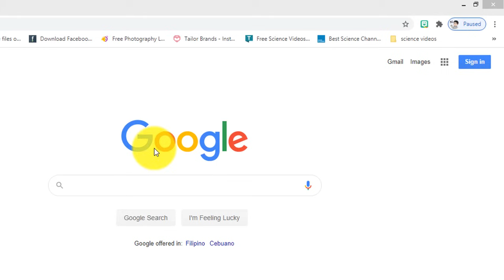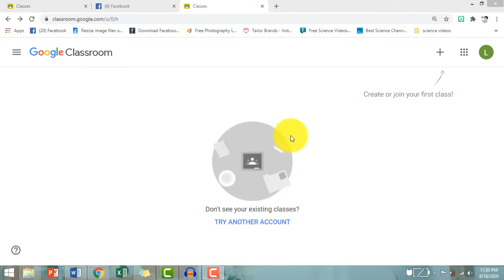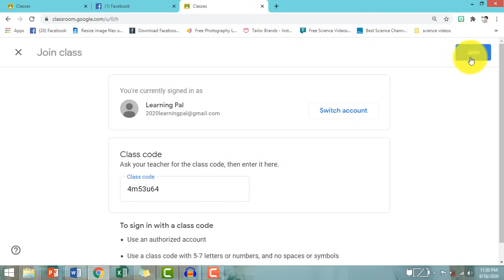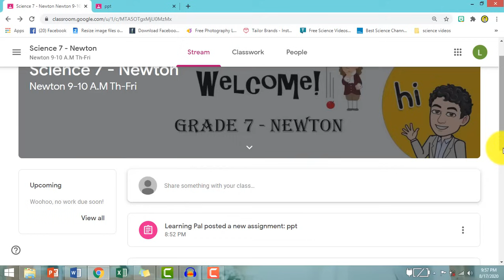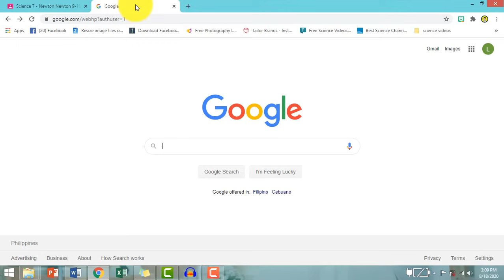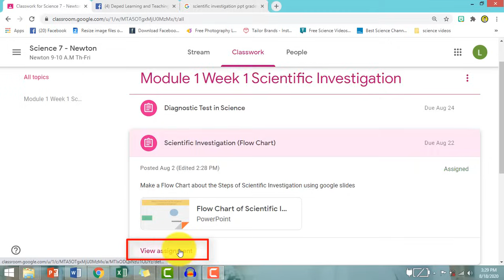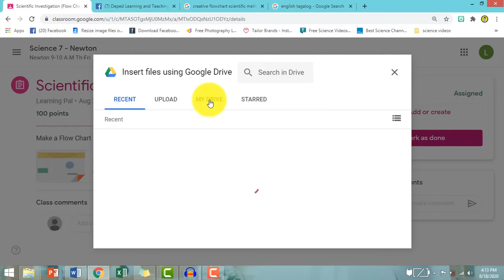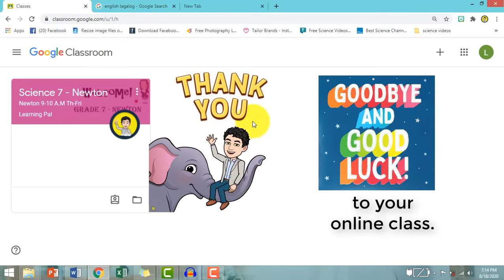GOOGLE CLASSROOM TUTORIAL FOR STUDENTS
Gusto mo ba matuto ng Google classroom? Ito ang pinakasimple at madaling paraan para matuto tayo ng google classroom. Sa tutorial na ito tuturuan tayo kung:
1. Paano magbukas ng google classroom?
2. Paano magjoin sa ating mga class?
3. Anu-ano ang parte ng google classroom?
4. Paano magpost sa stream?
5. Paano gumawa at magpasa ng assignment?
6. Paano magsagot at magpasa ng test?

Kung mayroon kayong mga tanong tungkol sa paggamit sa google classroom ay magiwan lang ng comment sa bidyo.

Maraming Salamat! Goodluck sa inyong online class.
Keep safe.

✅ Downloadable free Worksheets here ➜

 • Happy Children Ba...

 • Happy and Joyful ...